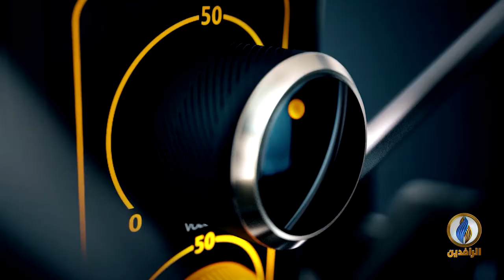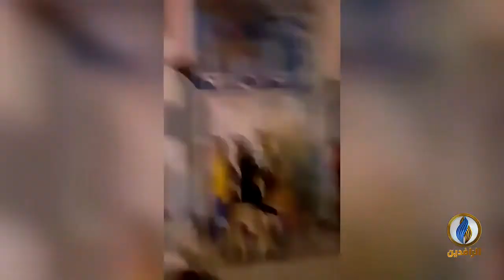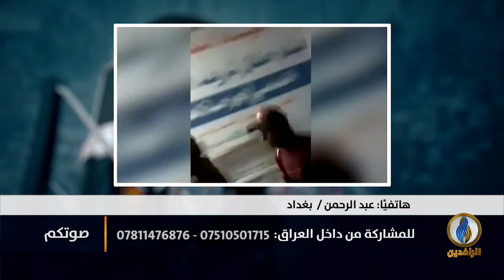صوتكم | أتباع التيار الصدري يقتحمون ساحة الحبوبي في